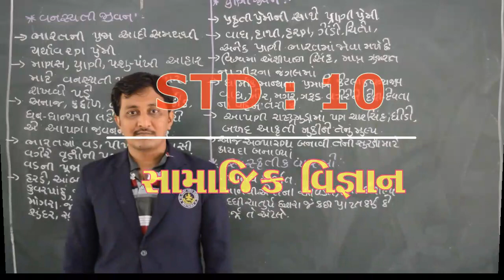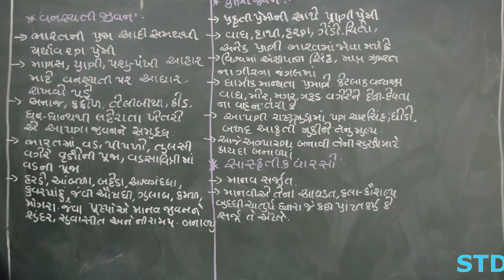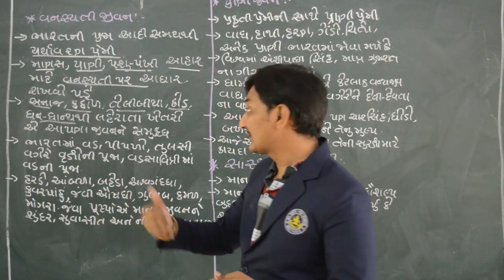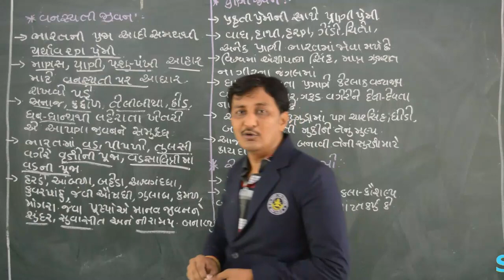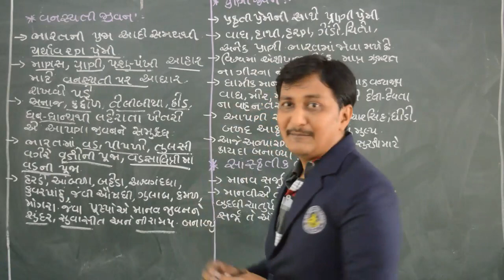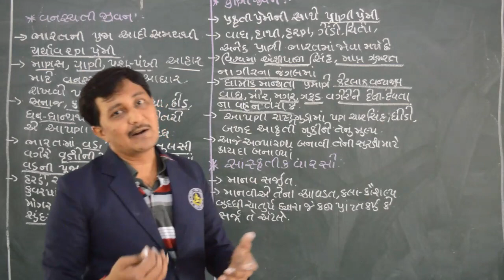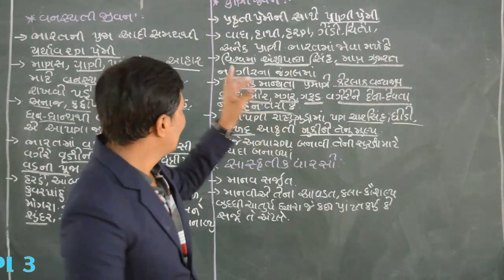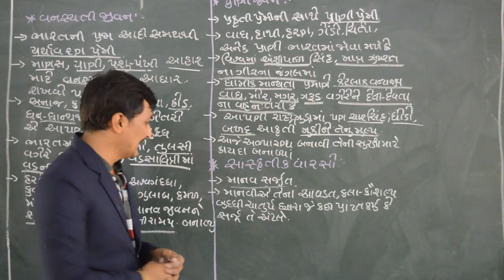STD 10 Social Science 3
ધોરણ ૧૦
સામાજિક વિજ્ઞાન
ભારતનો વરસો
ભાગ ૦૩